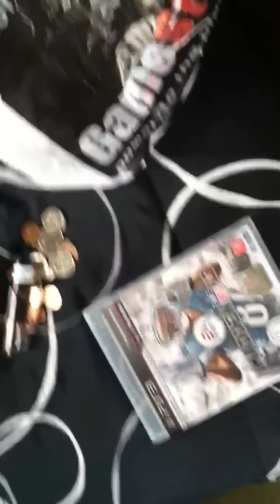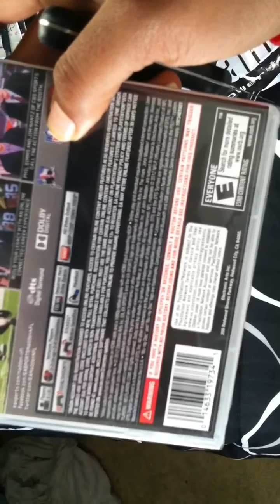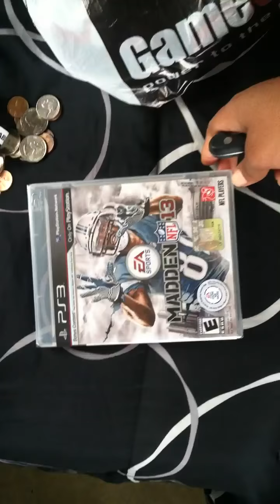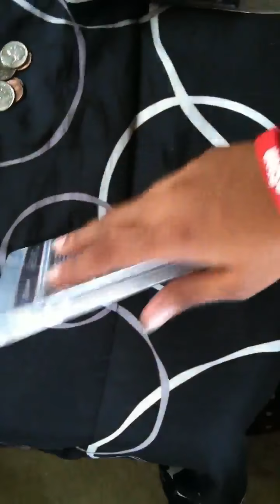Madden 13 Unboxing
Sorry it cut off folks iPhone was full lol